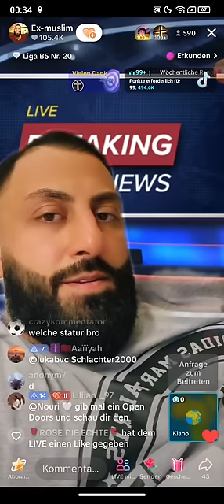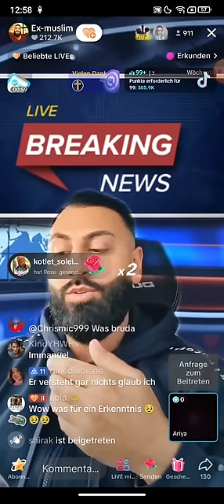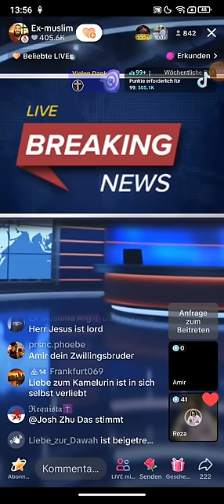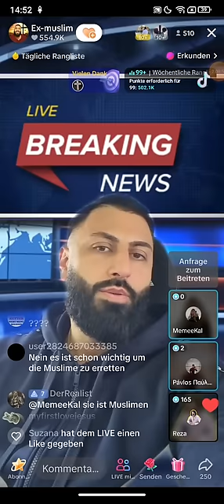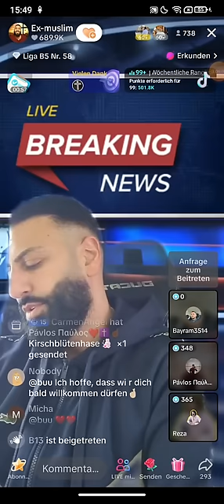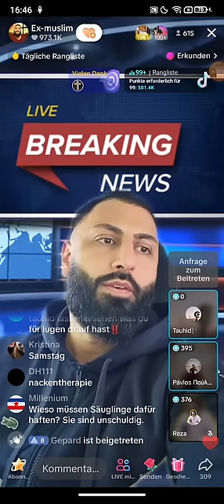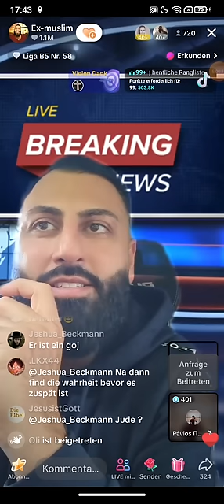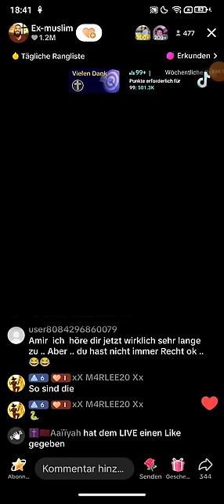Dr. Großmufti ABU AMIR 💗 JESUS 20.04 ❗❗ Reza | Pavlos | Hetziology am Samstag | Kamelurin🐪🍺